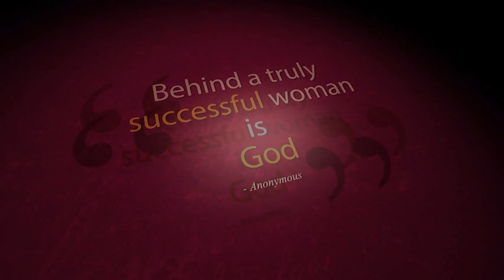How to Ditch Mediocrity for Good || Architect Ochudo Ayi || Living the Life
God doesn't want us to be mediocre. He created us excellent and he wants us to be excellent in everything we do.

00:00 - Intro
03:21 - Meet Architect Ochudo Ayi - @ochudoayi7866
04:19 - Is Mediocrity Acceptable in the Days of Humble Beginnings?
05:00 - The Difference Between Mediocrity and Starting Small
07:17 - How Do I Break the Barrier of Smallness?
08:27 - Major Hindrances to Pushing Up from Mediocrity
09:46 - How to Stay Clear of Unhealthy Comparison
11:22 - Want to talk to the LTL team? Contact Us 😊
11:54 - Lessons learned from our talk with Architect Ochudo Ayi
13:10 - How to Revamp an Old Dress
16:45 - Bible Characters that had the X Factor
19:45 - Closing